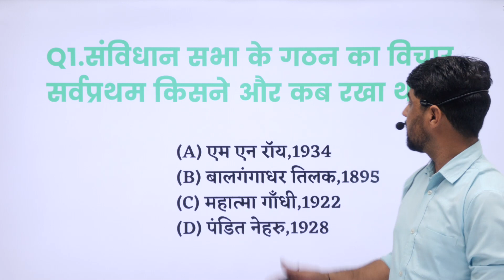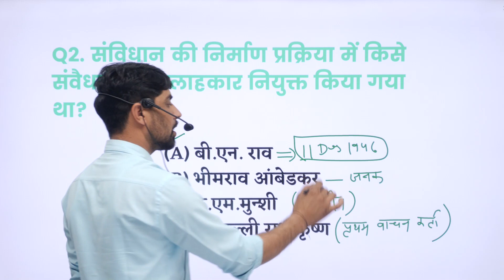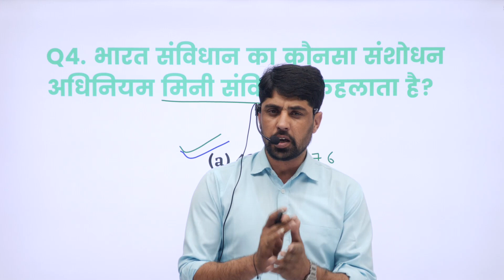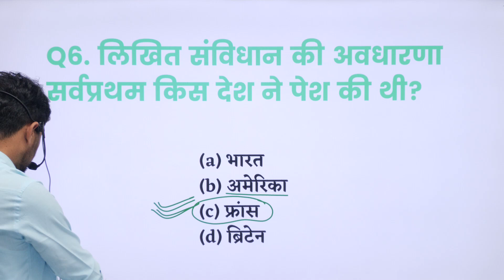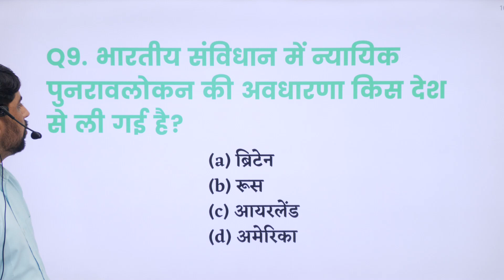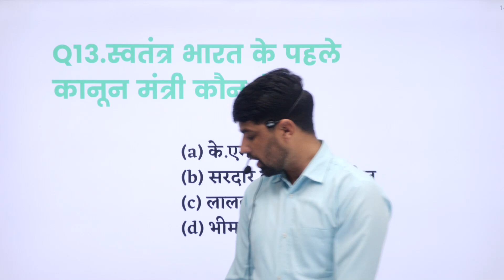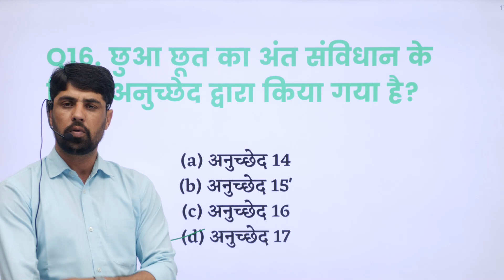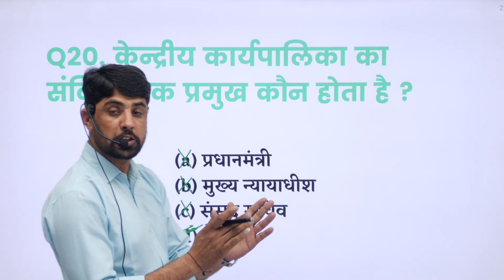भारत के संविधान के महत्त्वपूर्ण प्रश्न #2 | Swami Vivekanand Competition Centre Jhunjhunu